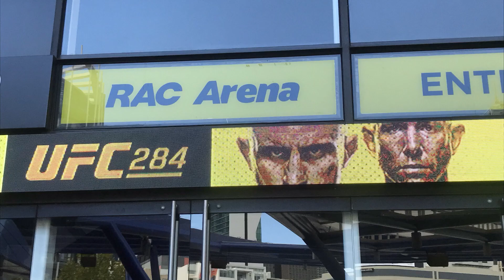UFC Public Training 2023 : Perth